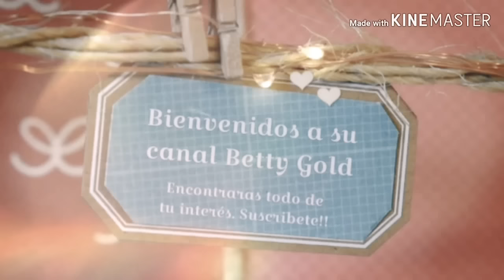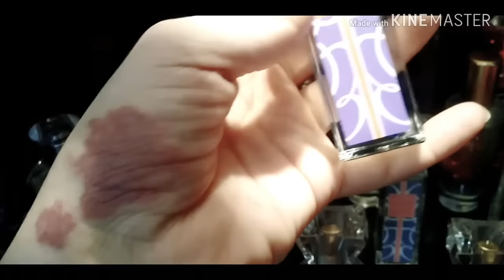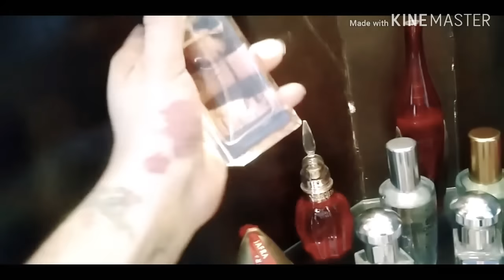Mis PERFUMES JAFRA. 😍😍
Goldistas aqui dejo parte de ni colección de perfumes pero específicamente todos los de Jafra. Espero y sea de si agrado.